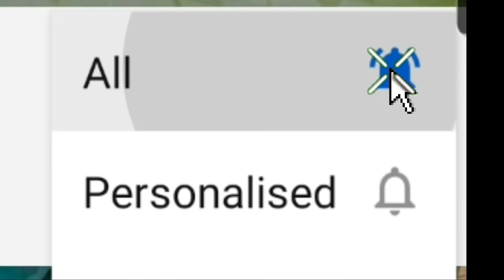ALDOUS 500 STACK VS TOP GLOBAL CHEATER CECILLON 999999 STACK | WHO WIN? - MLBB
hi everyone!
Back with some more content !

MUSIC USED
Diamond Eyes - Everything
Asketa & Natan Chaim - Warriors
Anixto - Liar